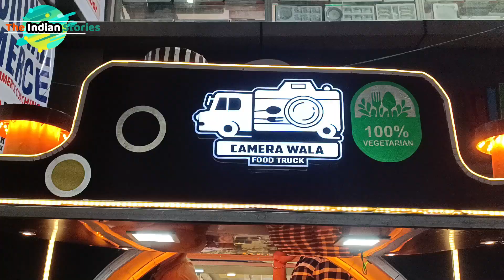पटना में पहली बार कुल्हड़ पिज़्ज़ा का मज़ा लें। Kulhad Pizza In Patna। Food Truck | The Indian Stories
The capital of Bihar, Patna is emerging as a food startup hub day by day. Youth from Patna are opening different types of food stalls. After Graduate Chai Wali and Bewafa Chai Wala, here is "Camera Wala Food Truck". Camera Wala Food Truck has been started by Raushani. Raushni is a professional photographer but she started a new venture of food court to test her luck. She has now become a successful business women in Bihar. Raushni has become famous for Kulhad Pizza in Patna. This is the first food stall where people can have 'Kulhad Pizza' in Patna. Camera Wala food truck is attracting lots of costumers everyday, who are looking for Kulhad Pizza, Kulhad Momos and many such things. So watch her full story in this video.
Kulhad Pizza in Patna.
Kulhad Momos in Patna.
Street Pizza in Patna.
Camera Wala food Truck.